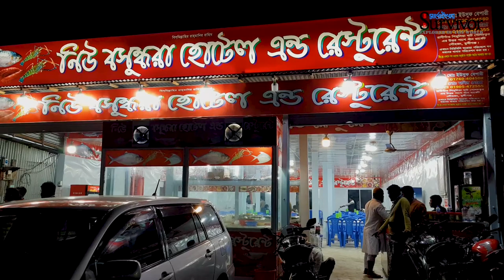পদ্মার সুস্বাদু ইলিশ ভোজন || মাওয়া ঘাটে || Dhaka To Mawa At Night || Ilish Fish Fry || BD Survivor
পদ্মার সুস্বাদু ইলিশ খেতে মাওয়া ঘাটে || Dhaka To Mawa At Night || Ilish Fish Fry || BD Survivor

** The ilish (Tenualosa ilisha) (Bengali: ইলিশ, romanized: iliš), also known as the ilisha, hilsa, hilsa herring or hilsa shad, is a species of fish related to the herring, in the family Clupeidae. It is a very popular and sought-after food fish in the Indian Subcontinent. The most famous hilsha fish comes from Chandpur District, Bangladesh. It is the national fish of Bangladesh[2] and the state fish of West Bengal. The fish contributes about 12% of the total fish production and about 1.15% of GDP in Bangladesh. On 6 August 2017, Department of Patents, Designs and Trademarks under the Ministry of Industries of Bangladesh has declared the recognition of ilish as the product of Bangladesh. 70-75 percent of total produced ilish in the world is produced in Bangladesh which applied for Geographical Indication (GI) in 2004. About 450,000 people are directly involved in the catching of the fish as a large part of their livelihood; around four to five million people are indirectly involved with the trade.
Ilish is the 77,701 st most popular name of all time. How many people with the first name Ilish have been born in the United States? From 1880 to 2018, the Social Security Administration has recorded 9 babies born with the first name Ilish in the United States. What year were 5 or more babies first named Ilish?
Bangladesh is known as to her citizens as the Sonar Bangla, Golden Bengal, because of the richness of her land that takes on golden hue when the rice crop is ready for harvesting. Bangladesh is also known as the Land of the Royal Bengal Tiger, for the mangrove forests of Bangladesh plays host to some of the most magnificent specimens of the big cat.
But, to me, her most cherished treasure is the ilish, or the Hilsa Shad fish. Bangladeshis and Bengalis are noted for their love of fish, and God could not have rewarded them better than providing her waters with this most exquisitely delicious fish to titillate the palates of Bangladeshis.
-- Keyword --
Jatka, ilish, ellis, palla fish, hilsha, ilih etc. ( Tamil: உள்ள மீன்/Ulla Meen, Bengali: ইলিশ: ilish, Assamese: ইলীহ/ইলীহি: ilih/ilihi, Gujarati: મોદાર/પાલ્વા: Modar or Palva, Odia: ଇଲିଶି : ilishi, Sindhī: پلو مڇي pallo machhi, Telugu: పులస pulasa).